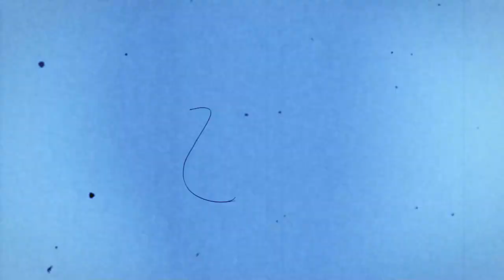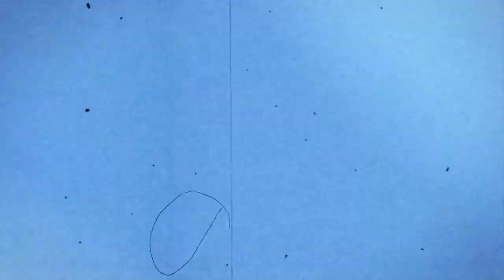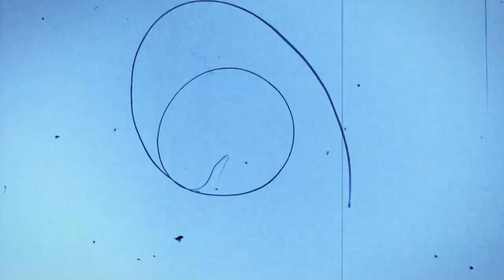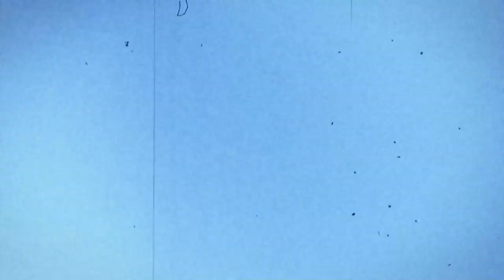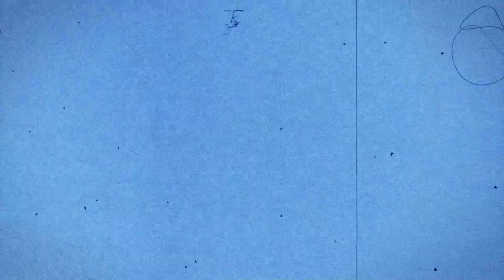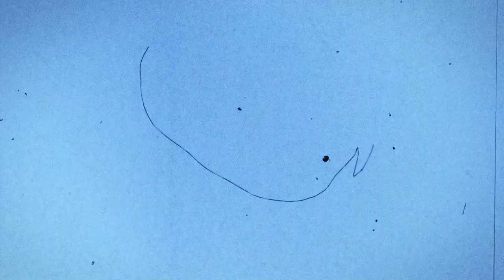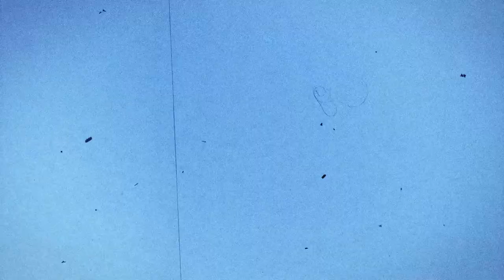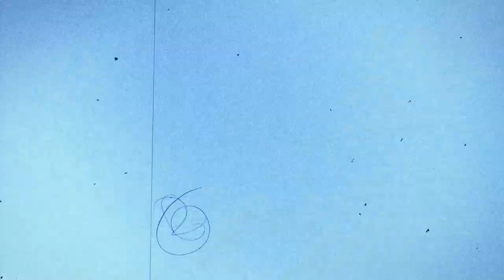Cinematic Blue Film Noise Overlay - 1 Hour - 100% Free Stock Footage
Free stock motion graphics for private and commercial use. No attribution required.